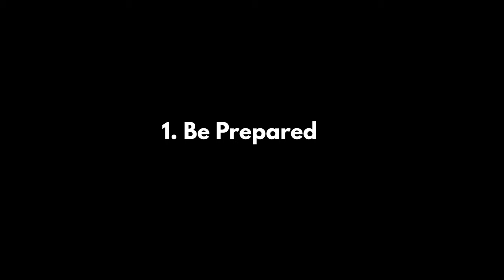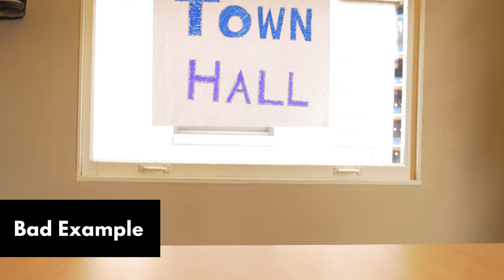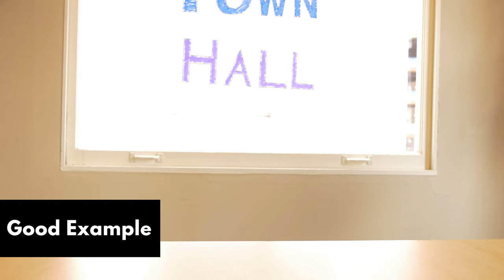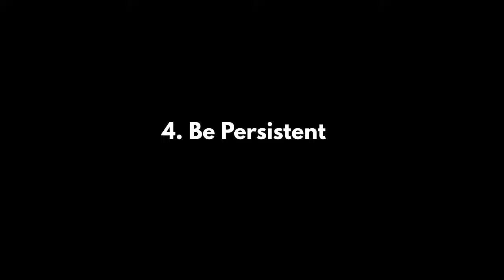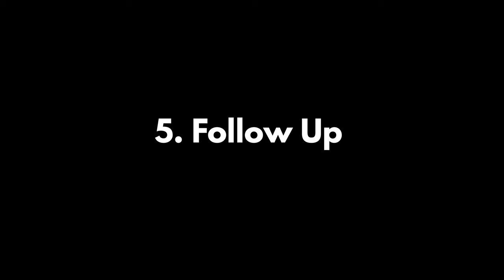Be a Town Hall Activist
From January to April, our Washington State Legislators are meeting in Olympia to pass bills and budgets for our state, including ones that protect our environment and the health of our communities.

During this time, they hold meetings in their districts to hear from the people they represent – that means you! Attending town halls when your legislators are at work in your community is a critical way to engage with our decision makers on the issues that matter most to us